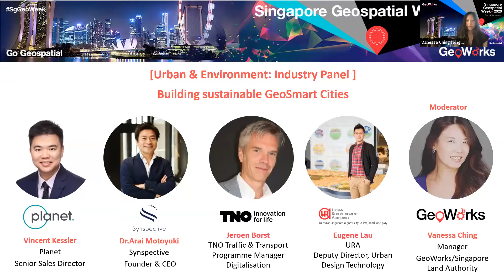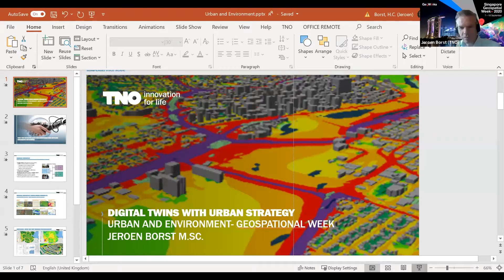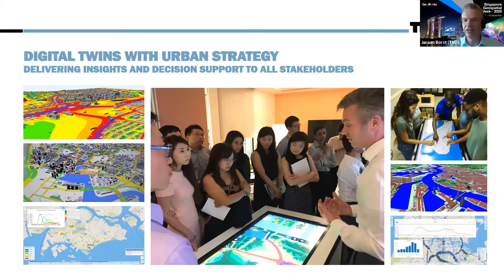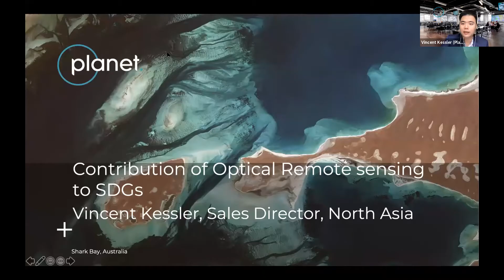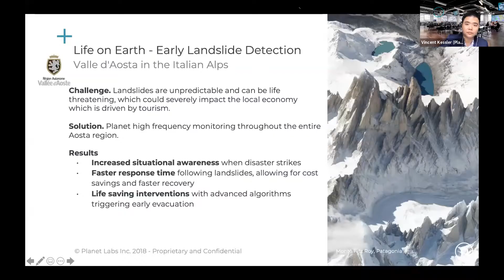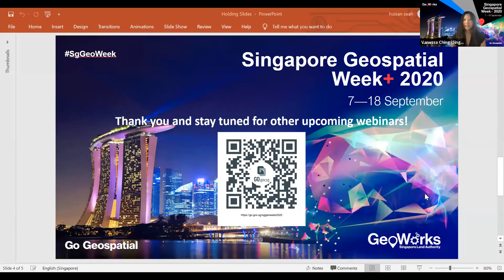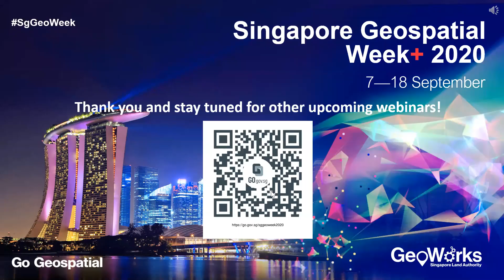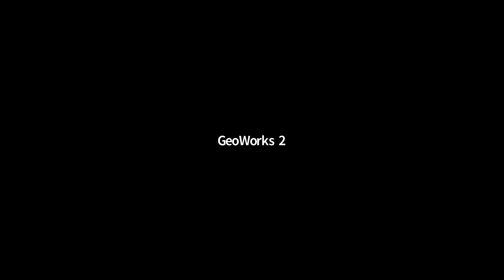SgGeoWeek Urban and Environment Panel: Building sustainable GeoSmart Cities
Learn how geospatial technologies help to create more sustainable cities. Get a glimpse of how visualisation and analysis of deep spatial data plays a role in the overall assessment and physical planning of the environment.

Featuring:
- Vincent Kessler, Senior Sales Director, Planet;
- Dr. Arai Motoyuki, Founder & CEO, Synspective；
- Jeroen Borst, Programme Manager (Digitalisation), TNO and
- Eugene Lau, Deputy Director, Urban Design Technology, Urban Redevelopment Authority